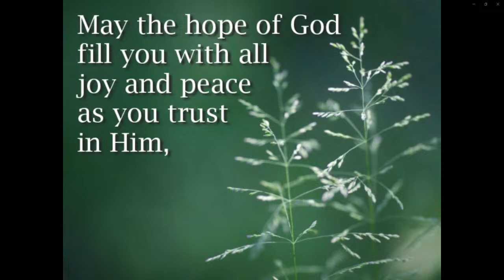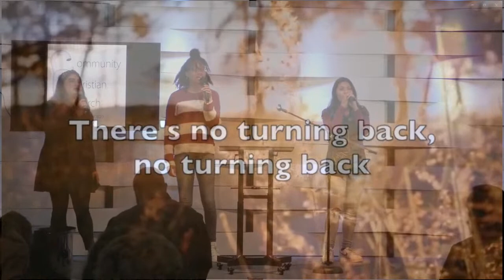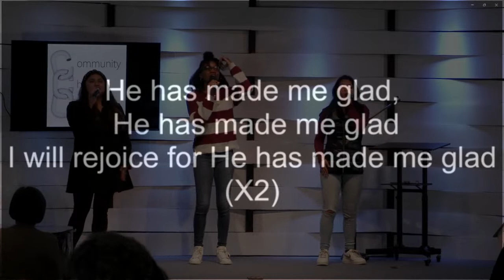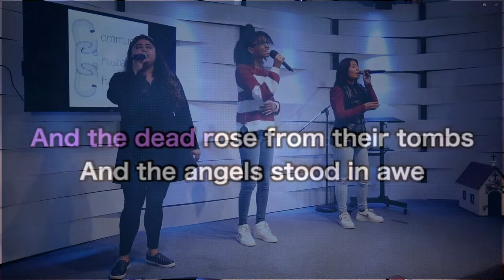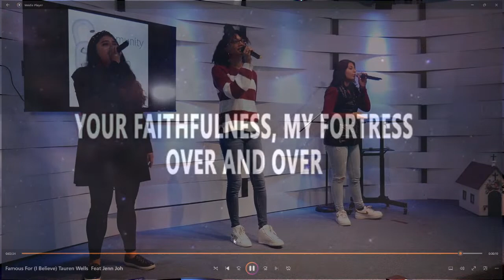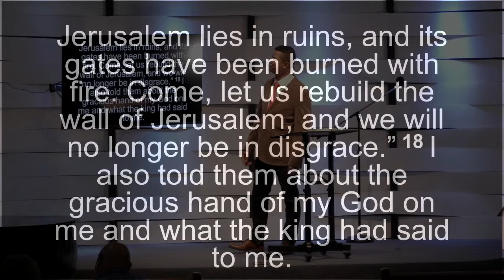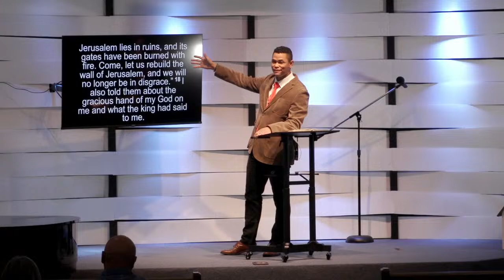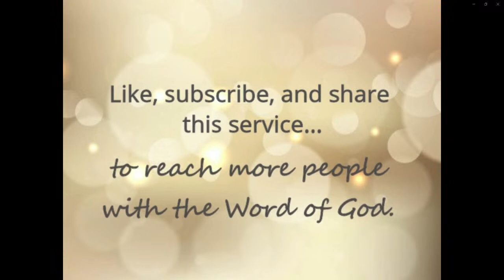Vision and Action - Nehemiah 2:9-20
Vision and Action
Nehemiah 2:9-20